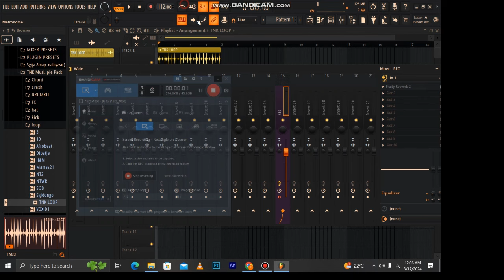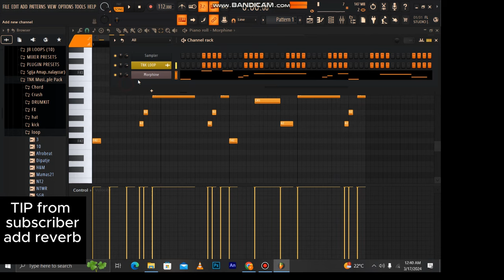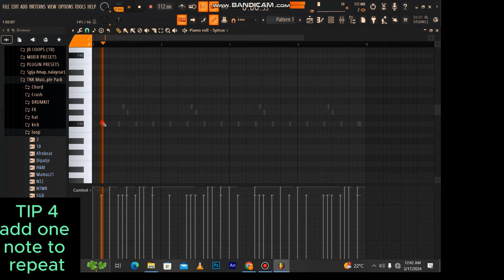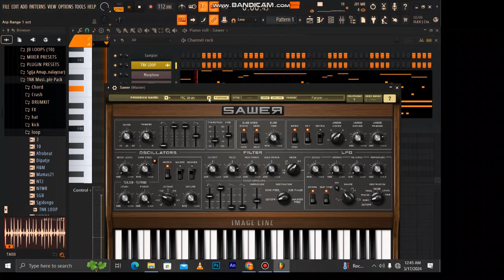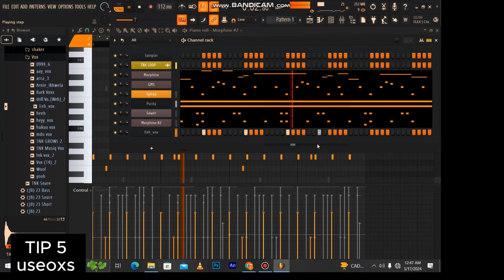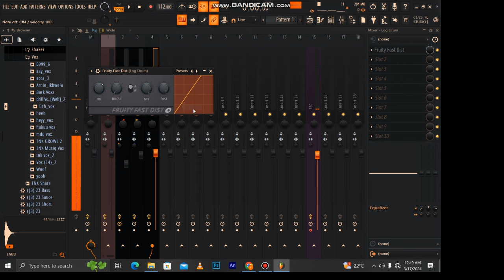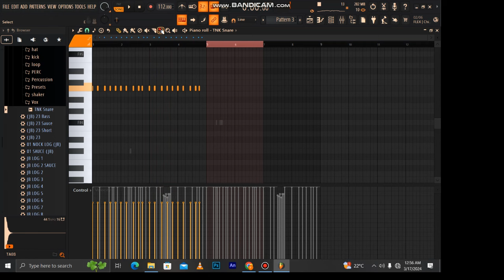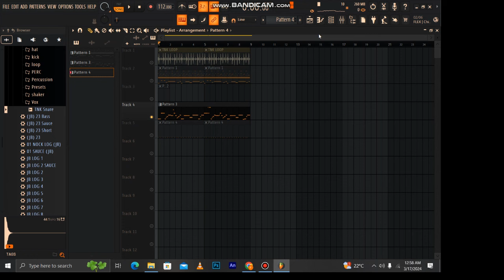How to make amapiano [fix your mistakes]